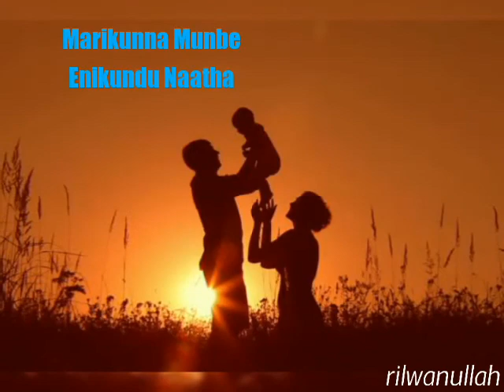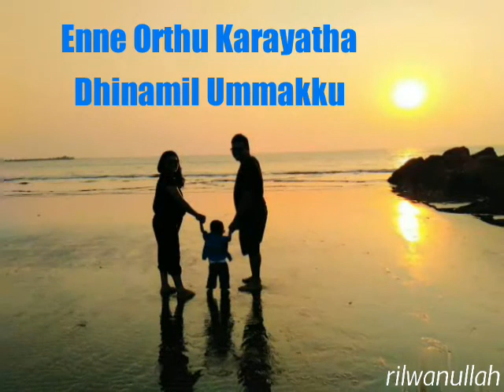A Child's Croon for Parents | Marikunna Munbe Unplugged | Malayalam | Lyrical Video | Rilwan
A Malayalam Song which brings out the Heartfelt Prayer of a Child for his Parents | Lyrical Video

Song: Marikunna Munbe Enikundu Naatha
Voice: Rilwanullah MN